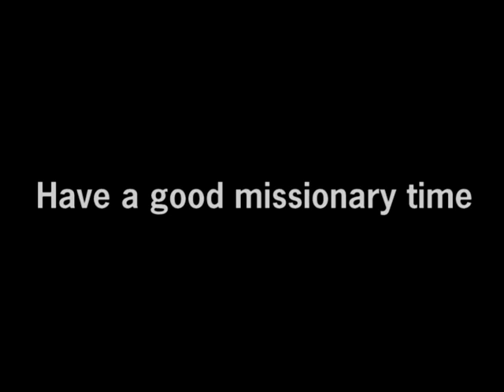1000 Missionary Movement Graduation of the 26th Batch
This is one of the most memorable experiences of the 26th batch. Please watch our video batchmates. I miss you all. God bless you wherever you are right now and please continue to do missionary work. Because once a missionary, always a missionary!